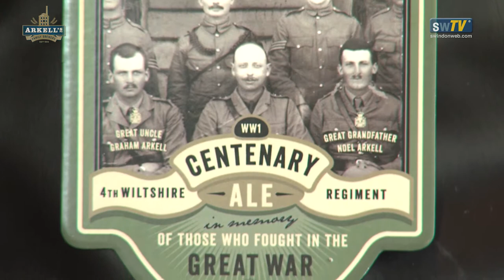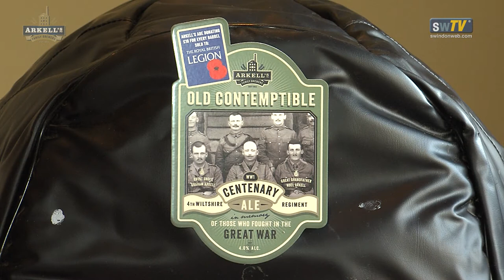Old Contemptible Ale Launch - Arkell's Brewery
Arkell's Brewery launch 'Old Contemptible' ale to mark Great War Anniversary.

As part of the 100th Anniversary of World War 1, Arkell's Brewery in Swindon today launched a brand new commemorative beer for the Royal British Legion.

Named "Old Contemptible", the beer uses an old recipe using British ingredients and would have been the kind of traditional beer appreciated by soldiers in 1914.

£10.00 per cask sold donated to the Poppy appeal.